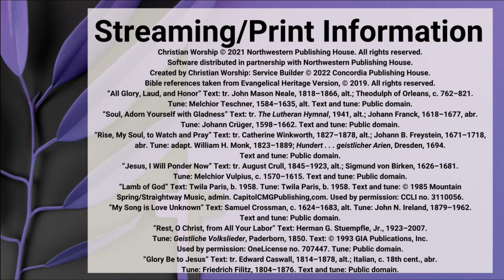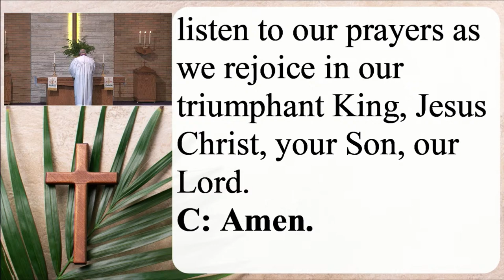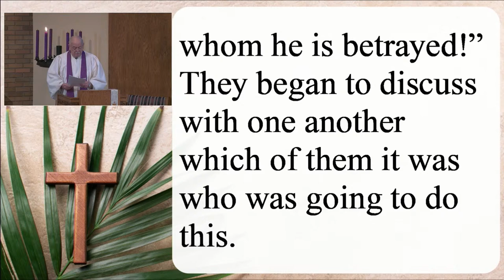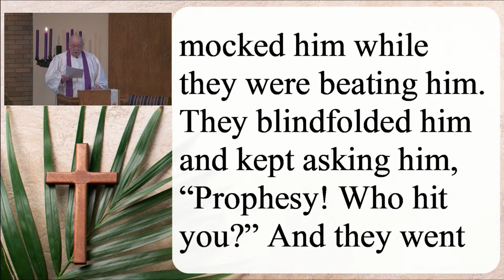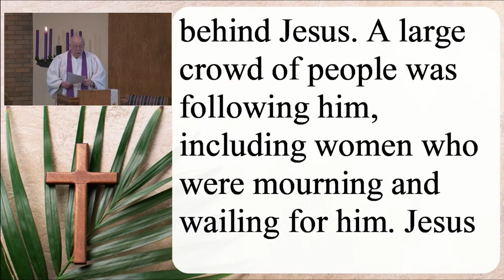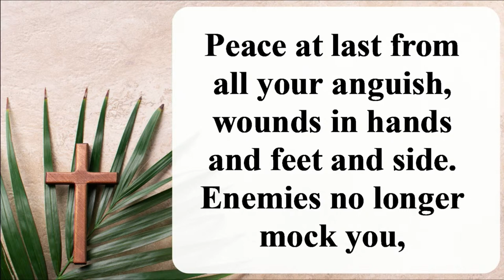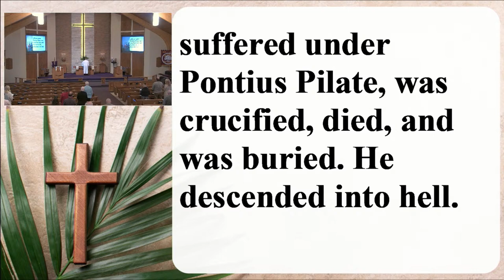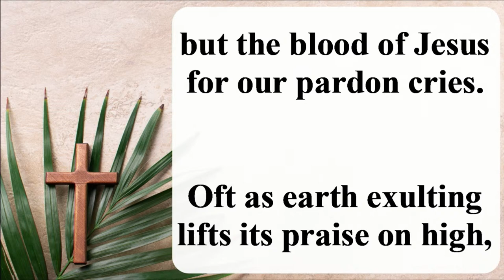Palm Sunday Worship at St. Paul's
Passion Sunday Worship at St. Paul’s

Hosanna! Blessed is he who comes in the name of the Lord!

Please leave a record of your worship with us by signing our virtual Friendship Register

Licenses: Reprinted and streamed with permission under One License A-707447 and CCLI 3110056.

Photos: used with a Canva.com account and a license from 123RF stock photos.

“All Glory, Laud, and Honor” Text: tr. John Mason Neale, 1818–1866, alt.; Theodulph of Orleans, c. 762–821. Tune: Melchior Teschner, 1584–1635, alt. Text and tune: Public domain.
“Soul, Adorn Yourself with Gladness” Text: tr. The Lutheran Hymnal, 1941, alt.; Johann Franck, 1618–1677, abr. Tune: Johann Crüger, 1598–1662. Text and tune: Public domain.
“Rise, My Soul, to Watch and Pray” Text: tr. Catherine Winkworth, 1827–1878, alt.; Johann B. Freystein, 1671–1718, abr. Tune: adapt. William H. Monk, 1823–1889; Hundert . . . geistlicher Arien, Dresden, 1694. Text and tune: Public domain.
“Jesus, I Will Ponder Now” Text: tr. August Crull, 1845–1923, alt.; Sigmund von Birken, 1626–1681. Tune: Melchior Vulpius, c. 1570–1615. Text and tune: Public domain.
“Lamb of God” Text: Twila Paris, b. 1958. Tune: Twila Paris, b. 1958. CapitolCMGPublishing,com. Used by permission: CCLI no. 3110056.
“My Song is Love Unknown” Text: Samuel Crossman, c. 1624–1683, alt. Tune: John N. Ireland, 1879–1962. Text and tune: Public domain.
“Rest, O Christ, from All Your Labor” Text: Herman G. Stuempfle, Jr., 1923–2007. Tune: Geistliche Volkslieder, Paderborn, 1850. Tune: Public domain.
“Glory Be to Jesus” Text: tr. Edward Caswall, 1814–1878, alt.; Italian, c. 18th cent., abr. Tune: Friedrich Filitz, 1804–1876. Text and tune: Public domain.